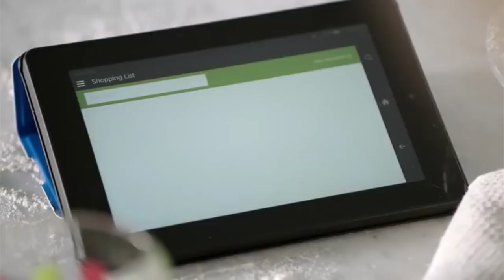INTRODUCING AMAZON NEZ: NEZERU EDITION | Nez Highlights